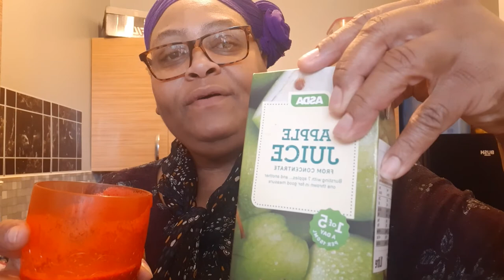Just Juice Exotic Fruits Juice (Beetroot Vanillia Nutmeg and AppleJuice )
Beetroot Vanilla Nutemeg Apple Juice